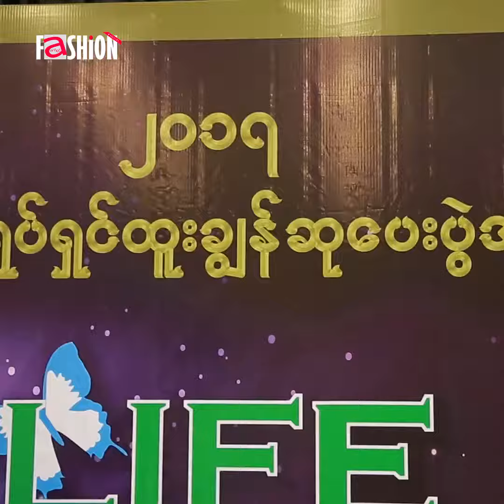"LIFE Csometics" ရဲ့ စာနယ္ဇင္းမိတ္ဆက္ပြဲ